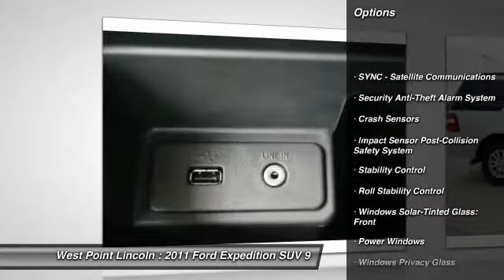2011 Ford Expedition Houston TX 7P256A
2011 Ford Expedition XLT

Recent Arrival! CARFAX One-Owner. Silver 2011 Ford 4D Sport Utility XLT Expedition 14/20mpg RWD 5.4L V8 SOHC 24V FFV 6-Speed AutomaticOdometer is 86427 miles below market average!Awards:  * 2011 KBB.com Brand Image AwardsReviews:  * Rides and handles better than you'd expect; high towing capacity; roomy third-row seat; flexible interior with easy-to-fold rear seats. Source: Edmunds